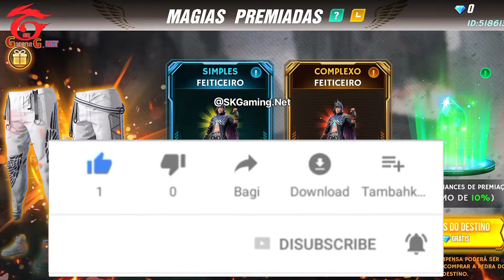Amazing Items FF || जल्दी देखो 🔎 || 24K Goldn - Mood ❤(Free Fire max Highlights)SKGAMING.Net